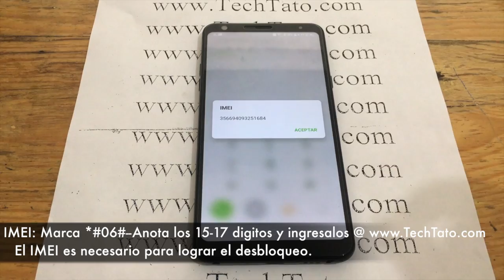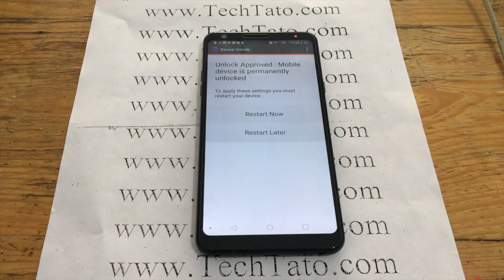Porque mi celular MetroPCS TMobile no acepta sim Telcel? -techtato.com-